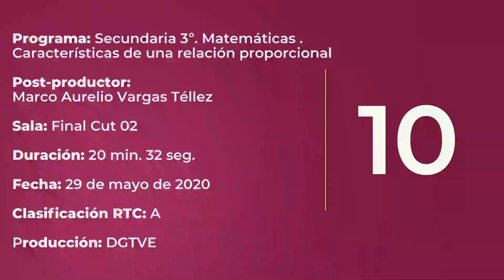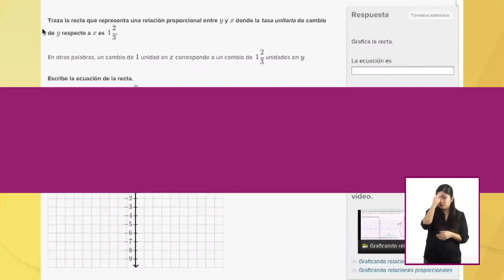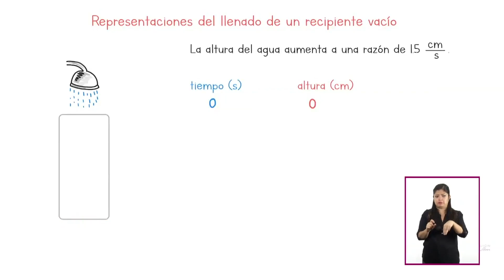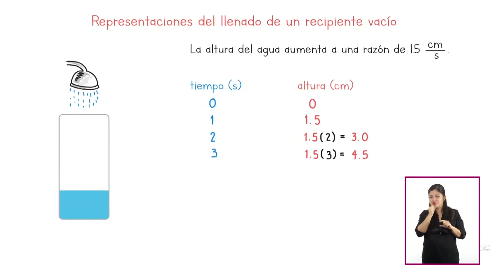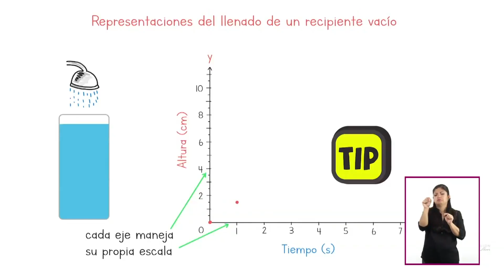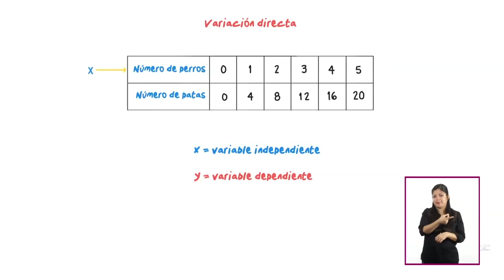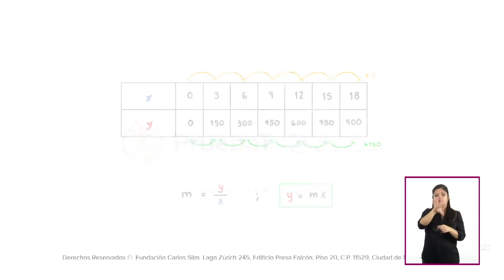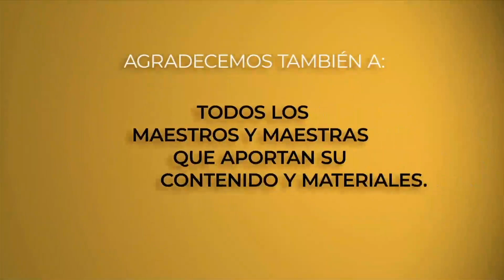AprendeEnCasa | Secundaria 3ro | MATEMÁTICAS | 03 de Junio 2020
MATEMÁTICAS
En esta lección: Características de una relación proporcional